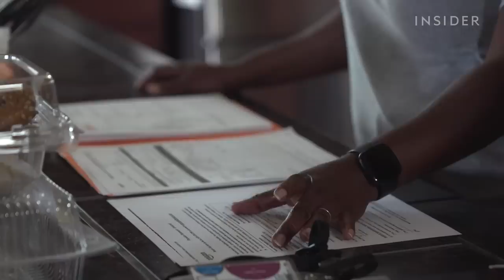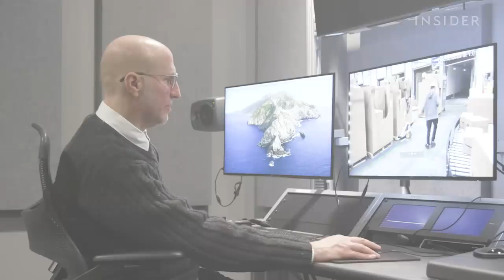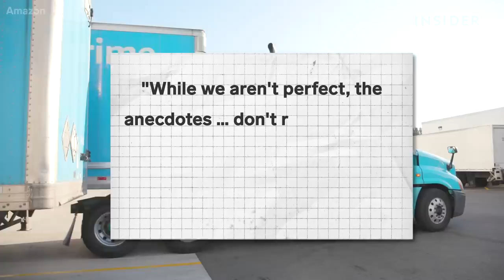The True Cost Of Fast Free Shipping | Insider Business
The injury rate at Amazon fulfillment centers is double that of other warehouses. We accessed rare video footage from inside one of the most dangerous Amazon warehouses in the US, and spoke to former employees, to understand the true cost of Amazon's push for speed.